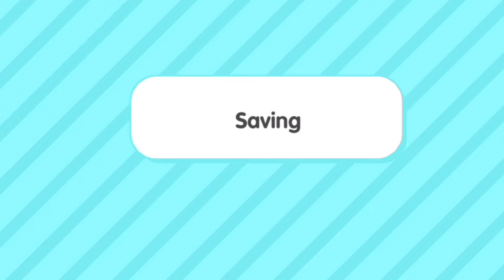מעצבת בית מושלם לילדה😍🏠| דרוש לעתיק לא סתם עשיתי את זה 😉 | דרוש גם להרשם ולתת בלייקק!!❣️👍